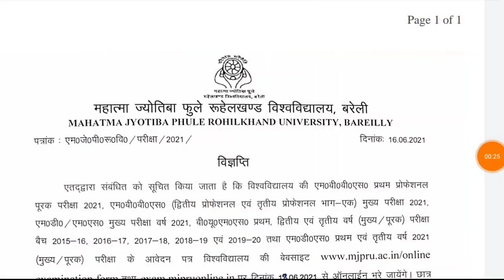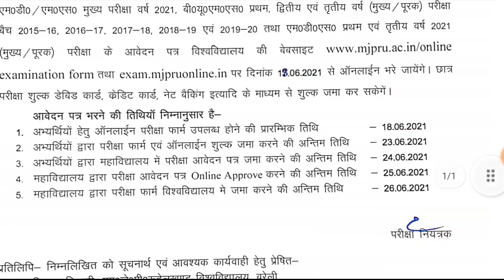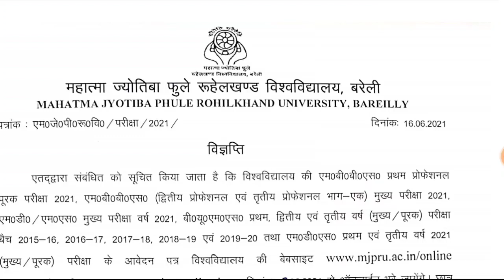MJPRU OFFICIAL NOTICE/MJPRU NEWS TODAY/MJPRU LATEST NEWS TODAY/MJPRU NEW EXAM DATE/MJPRU TODAY NEWS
.धन्यवाद.

🔥 By Team. 🔥

mjpru news today
mjpru main exam
mjp rohilkhand university bareilly latest news
mjpru exam form 2021
m j p r u news today
mjpru new exam date 2021
mjpru
mjpru ka exam kab honge 2021
mjpru private form 2020-21
mjpru exam
mjpru news
mjpru msc entrance form 2021
mjpru ba exam date 2021
mjpru review
mjpru admit card 2021
mjpru admit card
mjpru admission 2021
rohilkhand university exam date
rohilkhand university new update
rohilkhand university private form
rohilkhand university exam news
2021
rohilkhand university exam
rohilkhand university news
rohilkhand university exam news today
mjpru admit card 2021 kaise download kare
mjpru admission 2021
mjpru admit card 2020 kaise download kare
mjpru admission 2021 last date
mjpru admit card 2021 kab aayega
mjpru b.com 1st year exam date 2021
mjpru b.ed examination form 2021
mjpru bareilly
mjpru ba exam date
mjpru b.ed 1st year exam date 2021
mjpru ba 1st year exam form kaise bhare
mjpru bed exam form 2021
mjpru b.ed
mjpru b tech
mjpru b.ed entrance
mjpru degree certificate online
mjpru degree
mjpru date sheet
mjpru dikshant samaroh 2021
mjpru dance
mjpru exam form last date
mjpru exam update
mjpru exam date 2021 today
mjpru form
mjpru fee receipt
mjpru form fill
mjpru freshers party
mjpru fee receipt kaise nikale
mjpru find roll number
mjpru fee payment
mjpru form reprint kaise kare
bsonlinestudy mjpru
mjpru hostel
mjpru helpline number
mjpru history
mjpru hindi news
mjpru exam honge ya nahi
mjpru ma hindi question paper
mjpru ma history
mjpru exam honge ya nhi
mjpru improvement exam 2021
mjpru improvement form 2021
mjpru improvement result 2021
mjpru improvement form 2020
mjpru improvement result
mjpru improvement result 2020
mjpru improvement result 2021 kab aayega
mjpru
mjpru ke exam kab hoga
mjpru ki marksheet kaise nikale
mjpru ka result kaise dekhe
mjpru ka exam form kaise bhare 2021
mjpru ke private form kaise bhare
mjpru ka form no kaise nikale
mjpru ka purana result kaise dekhe
mjpru last date
mjpru llb entrance form 2021
mjpru latest news
mjpru latest update
mjpru llb
mjpru llb exam 2021
mjpru live
mjpru llb admit card 2021
mjpru msc exam form 2021
mjpru msc exam date 2021
mjpru ma private result 2020
mjpru m.a private form 2020-21
mjpru ma english previous year question papers
mjpru msc entrance question paper
mjpru ma private form 2021
mjpru news today bareilly
mjpru news exam
mjpru news today bs online study
mjpru new update today
mjpru new update
mjpru notice
rohilkhand university admission
rohilkhand university b.a exam scheme 2020
rohilkhand university ba private form
rohilkhand university bareilly ki pariksha kab hogi
rohilkhand university ba 3rd year scheme
rohilkhanduniversity ba final scheme
mjp rohilkhand university bareilly news
mjp rohilkhand university exam date
mjp rohilkhand university practical date
rohilkhand university examination form
rohilkhand university exam kab honge
rohilkhand university exam news 2021 today
mjp rohilkhand university form
rohilkhand university private form last date
rohilkhand university exam form last date
rohilkhand university ke exam kab honge
rohilkhand university ki news
rohilkhand university ka result kaise dekhen
rohilkhand university ke exam
mjp rohilkhand university ki scheme
mjp rohilkhand university ke paper
mjp rohilkhand university latest news
mjp rohilkhand university bareilly
mjp rohilkhand university
mjp rohilkhand university exam
mjp rohilkhand university scheme
mjp rohilkhand university private form
m.j.p. rohilkhand university